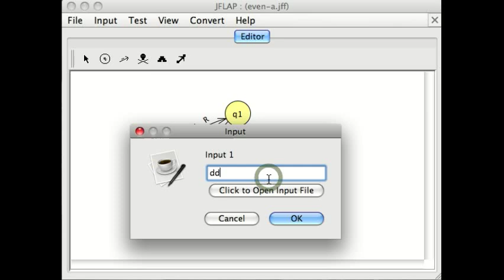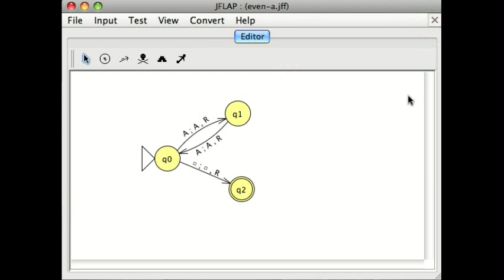Chapter One Turing Machine Example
This is a quick demonstration of the Turing machine from Chapter One. The machine determines if a string of A's has a length divisible by two.